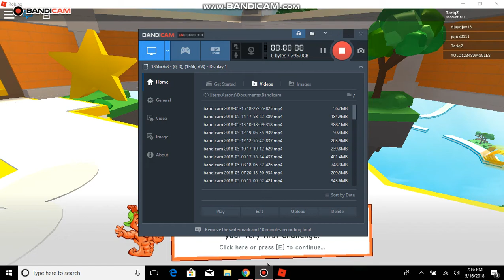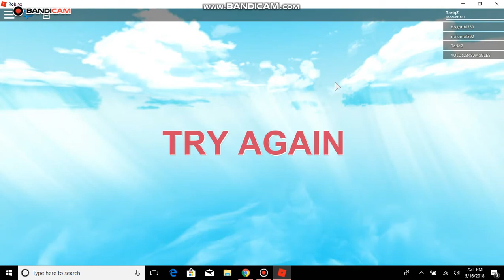ROBLOX: MEGA Challenge!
That race was too hard for me! that's why it's called MEGA challenge!